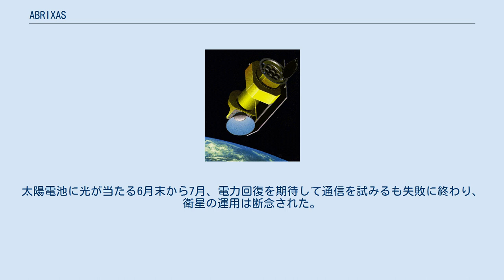ABRIXAS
ABRIXAS（A BRoadband Imaging X-ray All-sky Survey、全天広帯域X線画像探査）はドイツのX線天文衛星。
3年間の掃天観測を行う計画だったが、電源系が故障して失敗した。
 ABRIXASは、0.5-10キロ電子ボルトのX線域で、3年かけて全天サーベイ（掃天観測）を行うことを目指した。
これは過去に0.1-2キロ電子ボルトの軟X線で行われたROSATのサーベイを補完する役割もある。
計画には2000万ドルの費用を要した。
 観測装置は焦点距離160cmのヴォルター-1望遠鏡7基で構成された。
1基につき直径40分の視野がありそれぞれ7度離れた方角を向いていた。
受光部は7つの望遠鏡で1つのセンサーを共有し、XMMニュートン用に開発されたX線CCDセンサーを転用した。
 1999年4月28日にロシアのカプースチン・ヤールからコスモスロケットにより打ち上げられた。
 軌道投入から3日後、衛星のメインバッテリーが過充電により損傷し、通信が途絶えてしまった。
太陽電池に光が当たる6月末から7月、電力回復を期待して通信を試みるも失敗に終わり、衛星の運用は断念された。